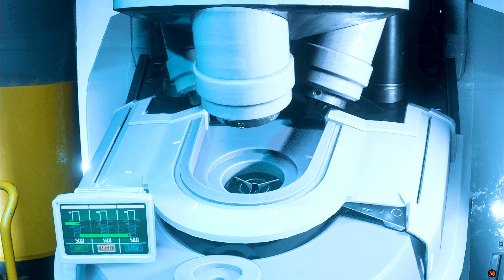Resident Evil 3 Remake Jill as Tifa Lockhart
Base model by Arison_C
Created by KG Maliao, Alphazomega,Tianguancifu
Nemesis Beta Created by Zero